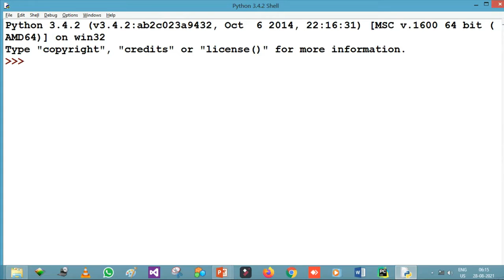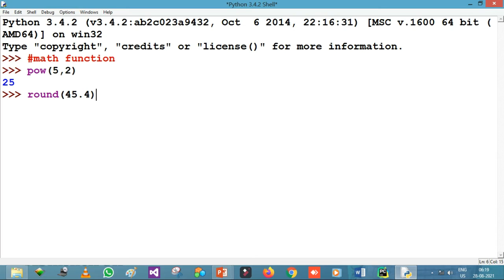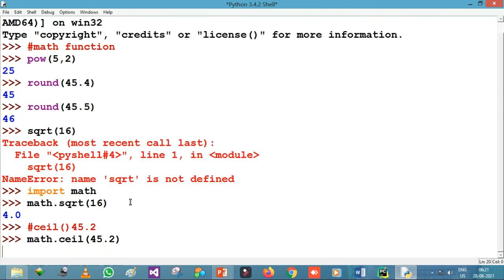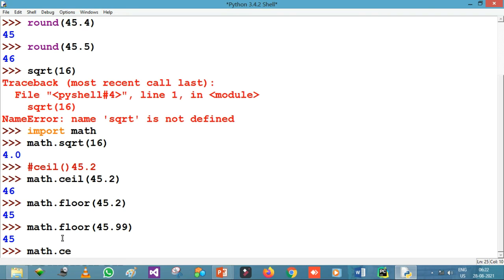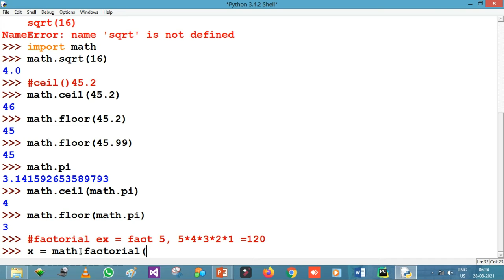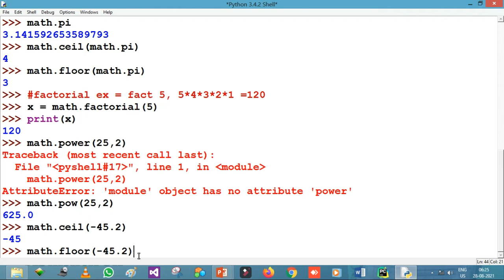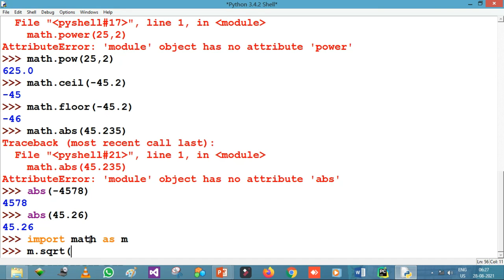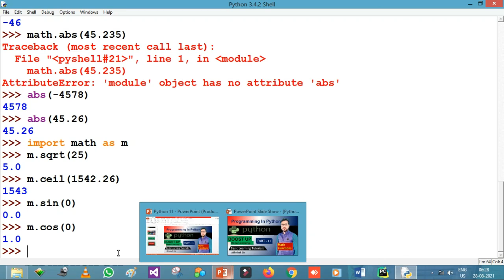Basic Python tutorial | Math Functions in python | Part - 11 | By Abhishek Sir | Boost Up